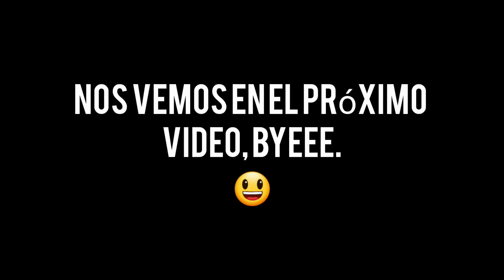HABLANDO DE CUBRE BOCAS SERÁN SEGUROS? ,MORIA DE RISA,(2020)HannyRomerovlog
Retomando el tema de las mascarillas y la venta en la calle de estas y viéndo los detalles, cumplirán con las medidas de seguridad ? .Hice una fresas con yogurt muy fácil de preparar . Me gusta estar en un live por que  encuentras amigos de todo el mundo y platicas y ríes, lo disfrutó tanto.

Editado:
InShot.
Inttl Maker.